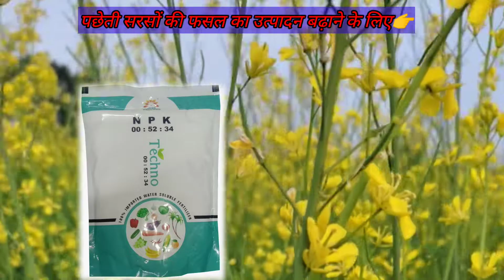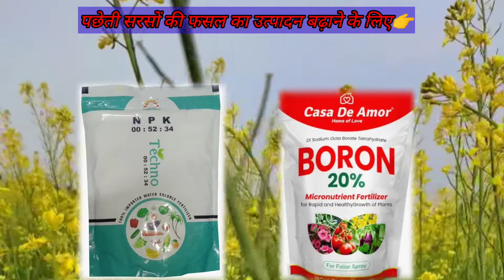पछेती सरसों में इस खाद को डाल कर 7 कुनटल बीघा पैदावार ले sarso ki fasal ka utpaadan badane ke liye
sr dashing channel -: kisaan mitron video mein hamne sarso ki fasal ka utpaadan badane ke baare mein jaankari di ha

गेहूं की फसल में बारिश के बाद यह काम जरूर करें